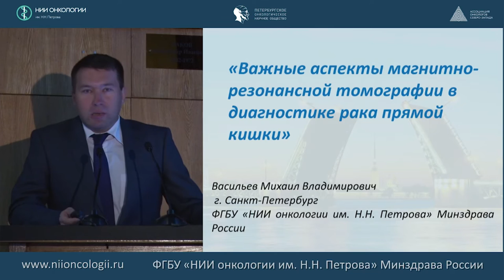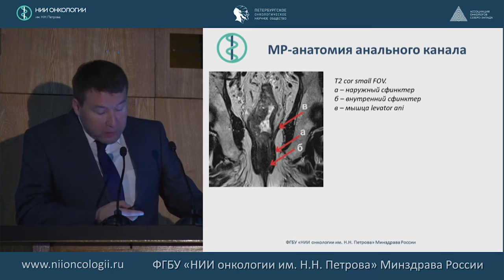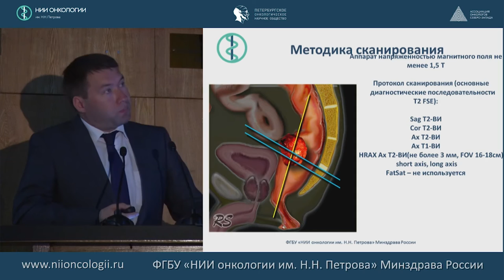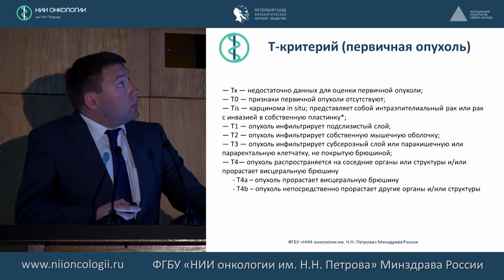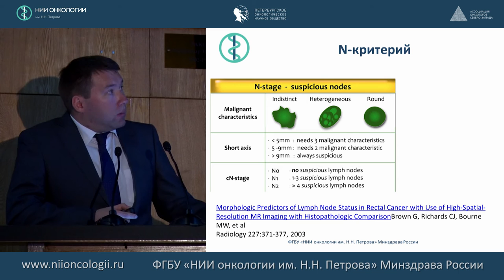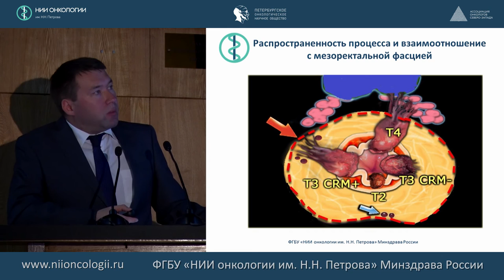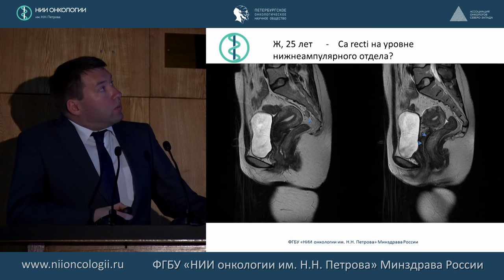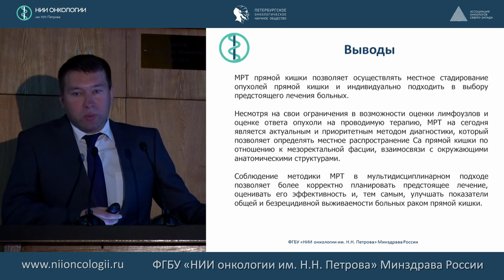Важные аспекты МРТ в диагностике рака прямой кишки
ВАСИЛЬЕВ М.В.